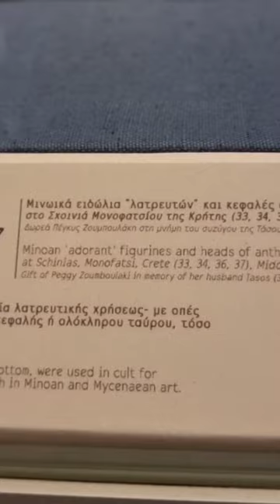Benaki Museum: History from Prehistory to the 20th Century